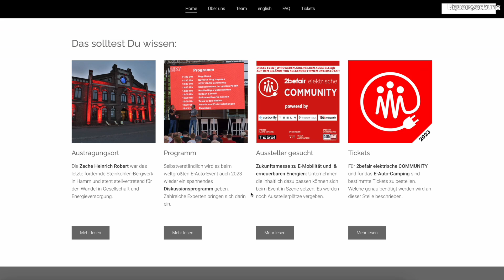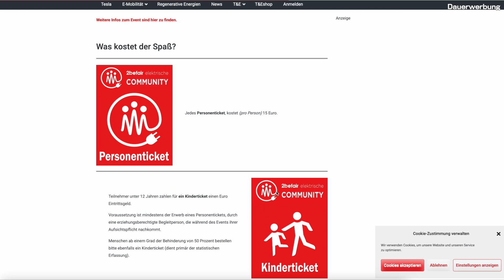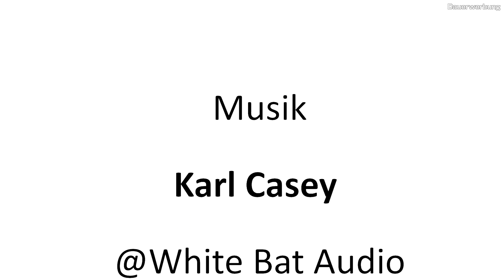Das größte E-Auto Treffen 2023: Seid ihr dabei? (T&E Talk)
Bald findet wieder das S3XY CARS Treffen statt. Dies ist das weltweit größte E-Auto Treffen 2023: Seid ihr dabei? (T&E Talk)

Bücher von Christoph Krachten zum Thema:

Tesla oder: Wie Elon Musk die Elektromobilität revolutioniert: